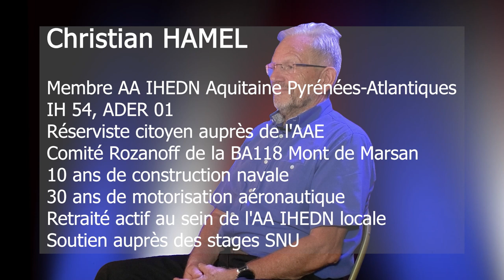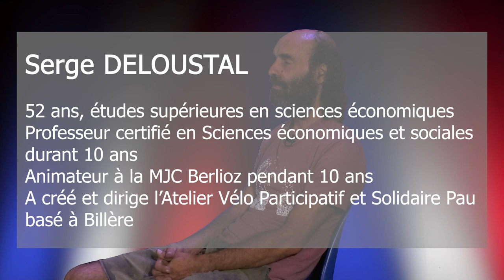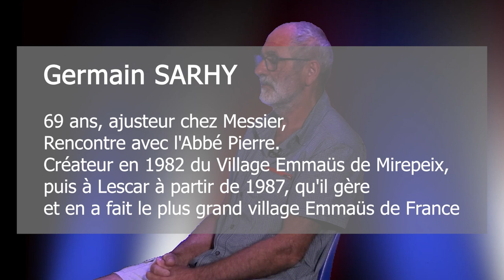FILM IHEDN 2023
Établissement public, à dimension interministérielle, placé sous la tutelle du Premier ministre, l’Institut des hautes études de défense nationale (IHEDN) a pour mission de promouvoir la culture de défense, de participer au renforcement de la cohésion nationale, et de contribuer au développement d’une réflexion stratégique portant sur les enjeux de défense et de sécurité. Lorsque les auditeurs ont été formés par L’IHEDN ils sont invités à rejoindre les associations locales , membres de L’UNION- IHEDN. En Aquitaine c’est donc l’association régionales des auditeurs AA IHEDN Aquitaine qui est notamment en charge de promouvoir l’esprit de défense. Dans le cadre des actions qu’elle mène elle a réalisé un film sur l engagement destinés en particulier aux jeunes mais aussi à tous ceux qui s’intéressent à ce thème.